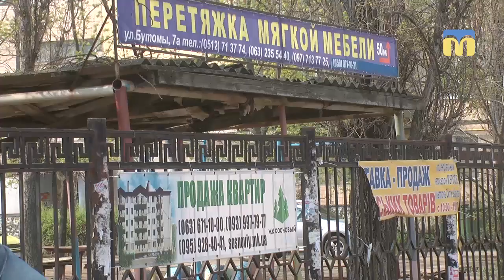Боротьба із незаконною зовнішньою рекламою в Миколаєві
У Миколаєві активізували боротьбу із незаконною зовнішньою рекламою. Голови районних адміністрацій на чолі із очільником міста Олександром Сєнкевичем особисто контролювали демонтаж вивісок, “спотикачів” і банерів під час позапланової інспекції міста.